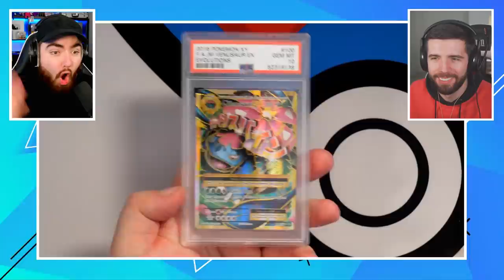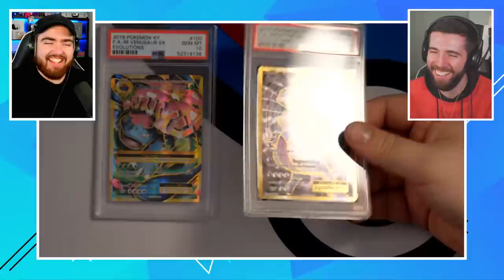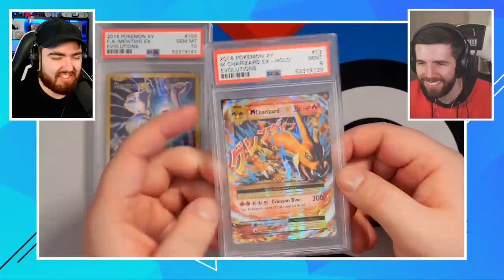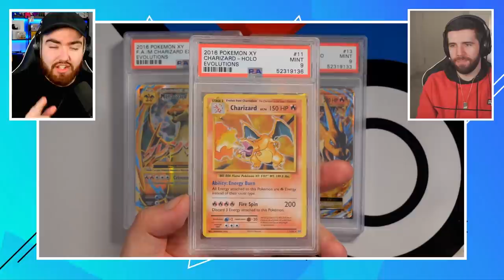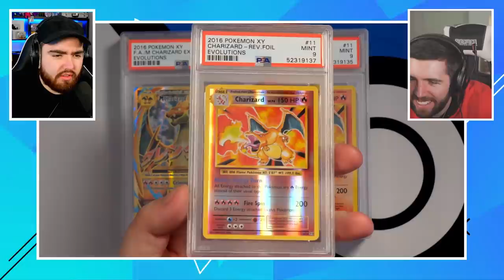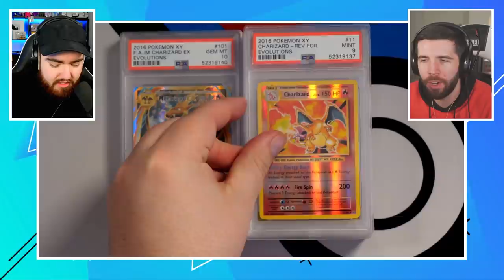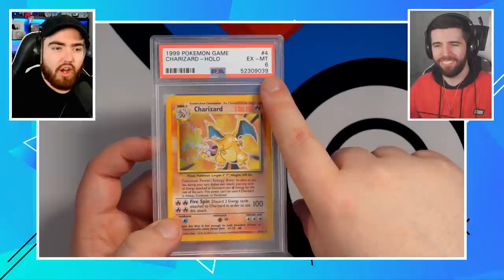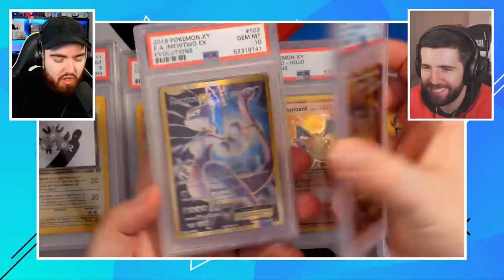Zerkaa’s Childhood CHARIZARD PSA Return! *BASE SET*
Josh’s FINAL PSA Return here on the channel! Featuring some of his childhood cards and his singles.